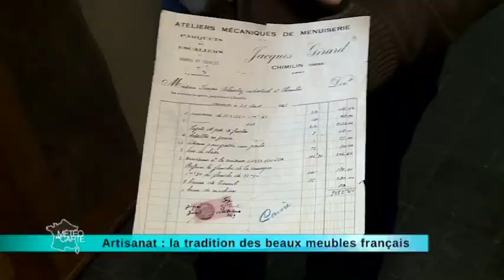Artisanat : la tradition des beaux meubles français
L’ébénisterie est un savoir-faire 100% météo-sensible. Figurez-vous qu’il existe une ville du meuble : Pont-de-Bonvoisin en Isère. Depuis François 1er, les noyers de la région sont utilisés pour fabriquer tables, lits ou commodes. Il ne reste que quelques ateliers où on a rencontré des hommes fiers de perpétuer cet artisanat d’exception.